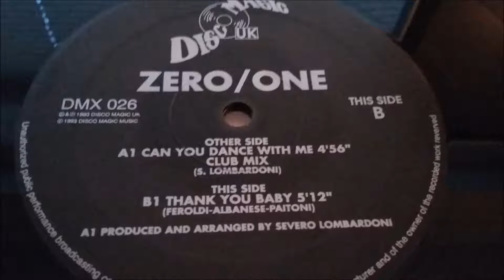Zero/One - Thank you Baby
You can find more information about Disco Magic UK